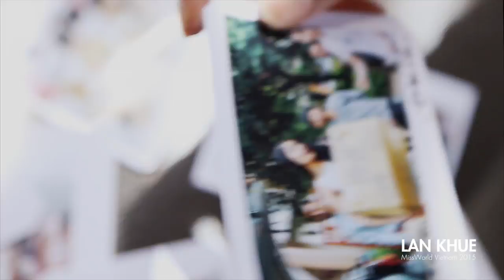TRAN NGOC LAN KHUE VIETNAM Contestant Introduction Miss World 2015